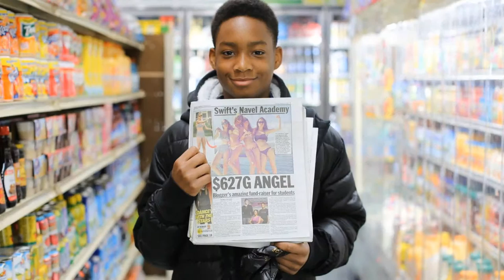Humans of New York - Exhibition at MoMA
Multimedia - Student project

My assessment contains creating a promotion video for an exhibition that's going to take place at the Museum of Modern Art in New York.
They require a multimedia presentation for their next travelling exhibition entitled "Visual Communication"

We are to pick an artist/photographer or a person who have made an impact the people in his/hers environment.
I have chosen Brandon Stanton, the founder and creator of the blog "Humans of New York".
By taking Street portraits and interview people he post photos and write small life stories about people in their everyday life.

Credit:

Photos:
Humans of New York
Brandon Stanton

Mashable

Audio:
Onerepublic - Something I need

Edited by:
Me